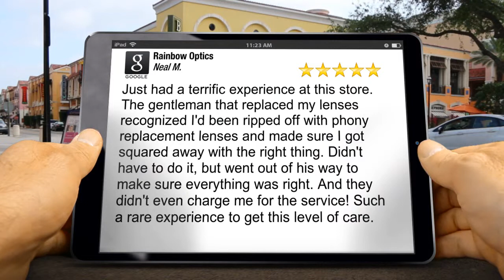Rainbow Optics Eugene Great Five Star Review by Neal M.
5 Star Rating

Just had a terrific experience at this store. The gentleman that replaced my lenses recognized I'd been ripped off with phony replacement lenses and made sure I got squared away with the right thing. Didn't have to do it, but went out of his way to make sure everything was right. And they didn't even charge me for the service! Such a rare experience to get this level of care.

Rainbow Optics
762 East 13th Avenue
Eugene OR
97401